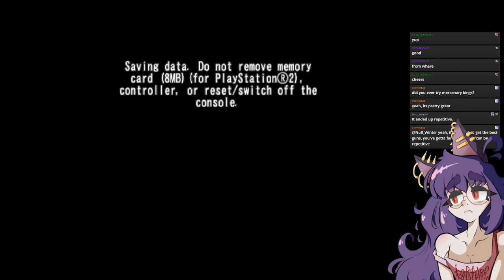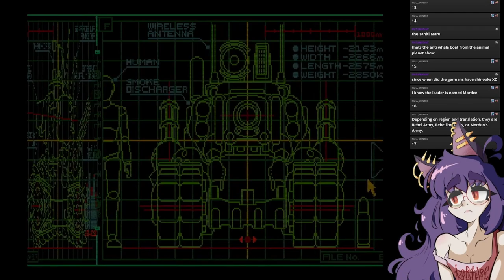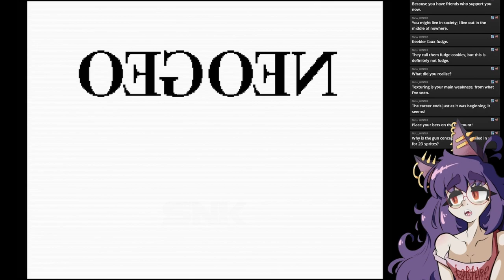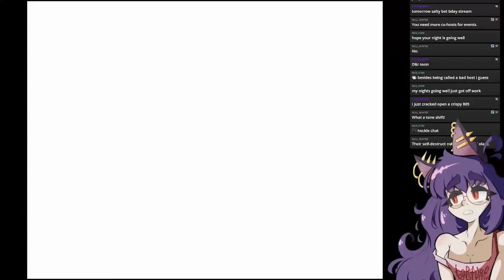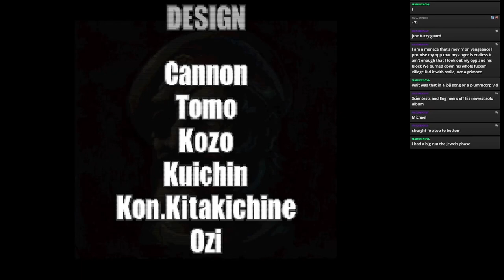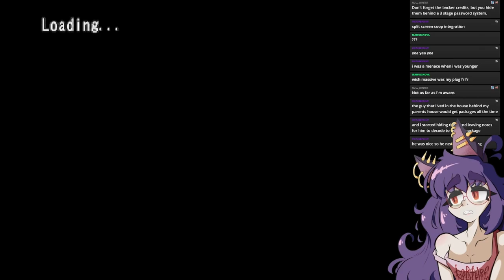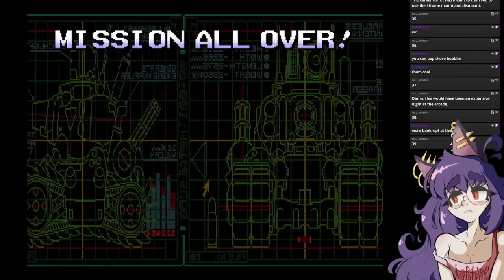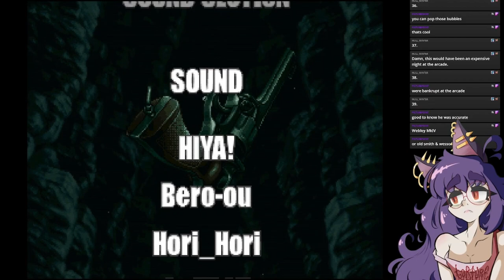Bat Plays some Metal Slug (1, X, 3)